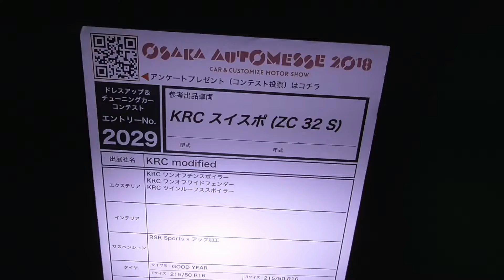スズキ スイフトスポーツ カスタム スイスポ Custom SUZUKI SWIFT Sports tuned by KRC JAPAN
SUZUKI SWIFT custom ZC32S modified to KRC JAPAN style at Osaka Auto Messe 2018 in Japan.

大阪オートメッセ2018のワゴン＆ミニバンのブースから。